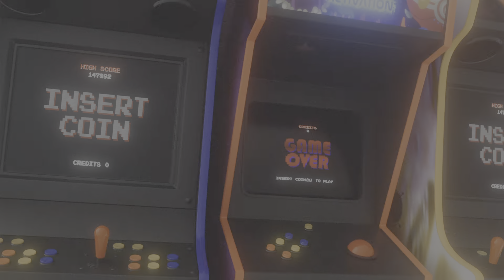ItsTheAleeex & ElissaJo Start A Moving Company (insurance required)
When two goofy movers come together to get a job done, hilarity ensues.

Gold Medal Speedrun
Moving Out

Poolside Palace (3:55)